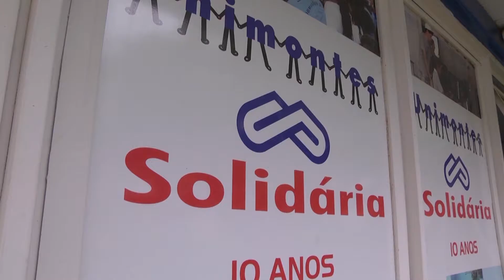Minuto News - Programa 52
Projeto Unimontes Solidária.